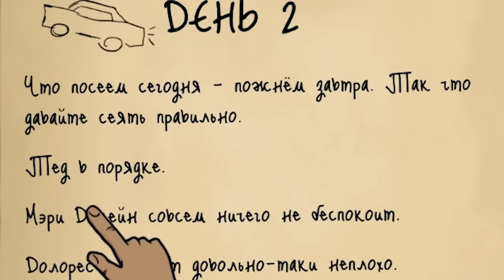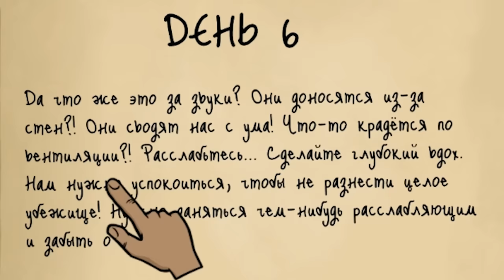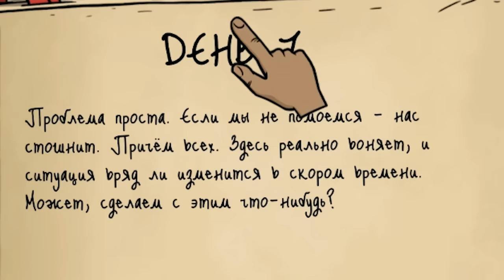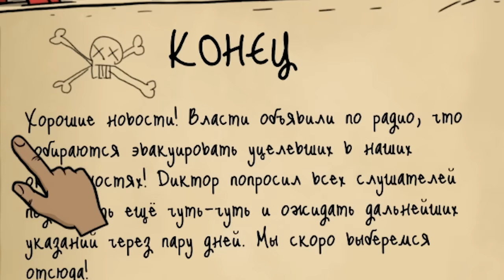СВЕТЛОЕ БУДУЩЕЕ МЭРИ ДЖЕЙН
Успехов от Мэри Джейн ожидали меньше всего, но за дело взялся и Юджин и привел ее к светлому будщему в 60 Seconds Reatomized! #13